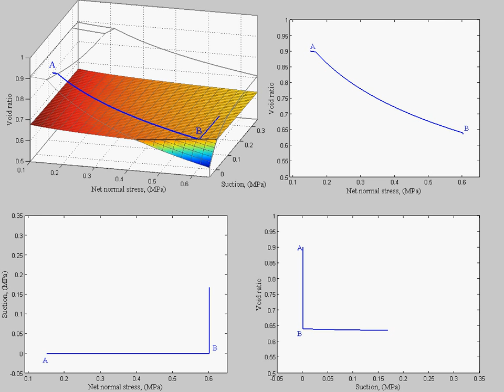22abf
This movie visualizes the 2nd Example in  Case 2 -(Stress Path: ABDF) in the Alonso et al. (1990) using the Modified State Surface Approach (Zhang and Lytton 2009a and 2009b)
Reference:
1. Alonso EE, Gens A, Josa A. A constitutive model for partially saturated soils. Géotechnique 1990; 40(3): 405-430.
2. Zhang X, Lytton RL. A modified state surface approach on unsaturated soil behavior study (I): Basic concept. Canadian Geotechnical Journal 2009, 46(5):536–552.
3. Zhang X, Lytton RL. A modified state surface approach on unsaturated soil behavior study (II): General formulation. Canadian Geotechnical Journal 2009, 46(5):553–570.
4. Zhang X, Lytton RL. A Modified State Surface Approach on Unsaturated Soil Behavior Study (III) Modeling of Coupled Hydro-mechanical Effect. Canadian Geotechnical Journal, 2012, 49: 98-120.